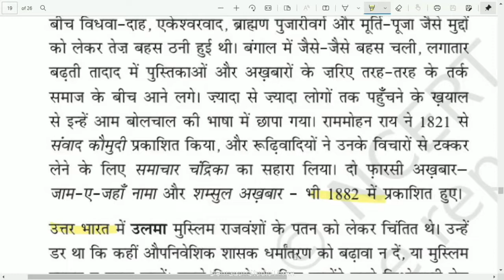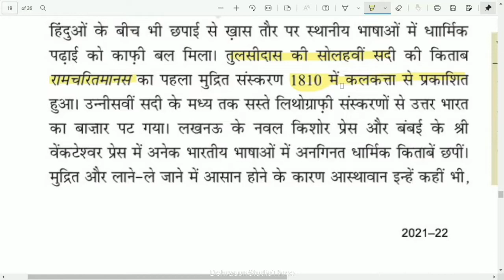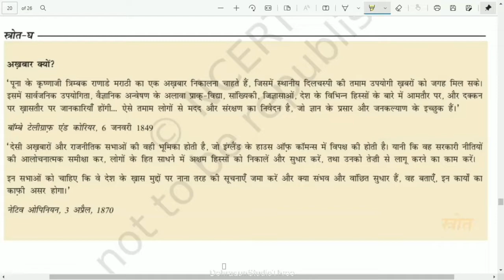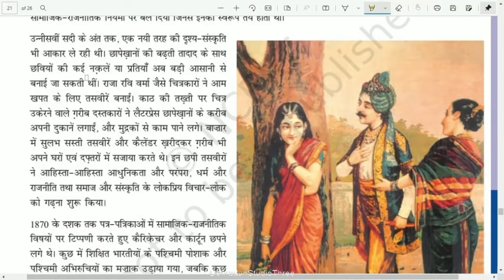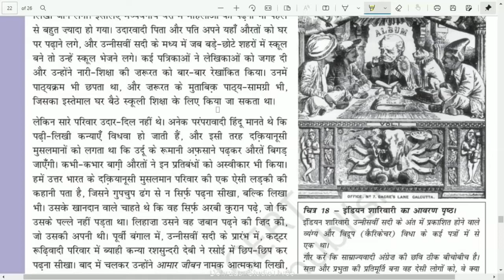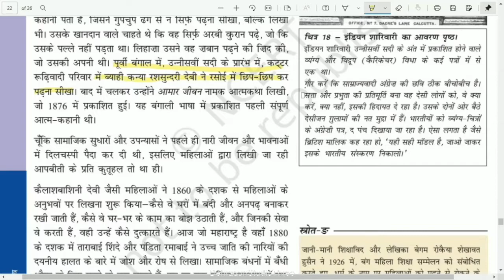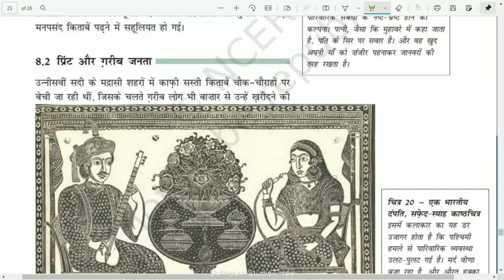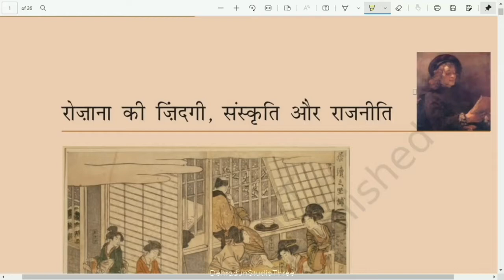कक्षा: 10, विषय: सामाजिक विज्ञान, भाग: 47 (09.02.2022) आईसीटी वर्चुअल क्लास रूम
09022022_11.00am to 11.40am_Social Science_Rojana ki jindagi,sanskriti aur rajneeti_Mr. Akash bhadana_X_part 3